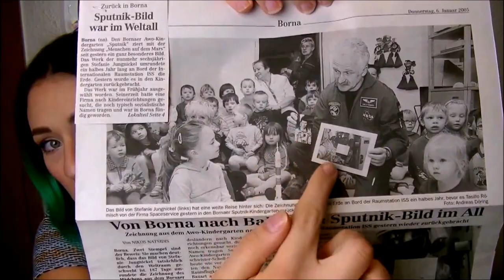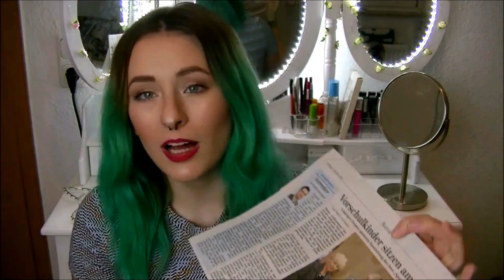Mein Bild im WELTALL verschollen?! 😲🌌| Steffi Versatile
MEINE LIEBEN !!!